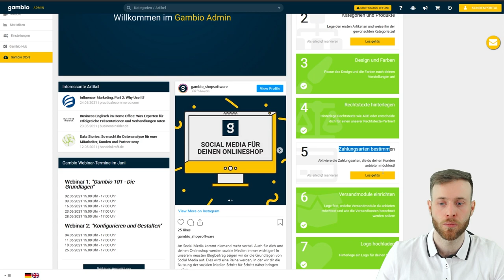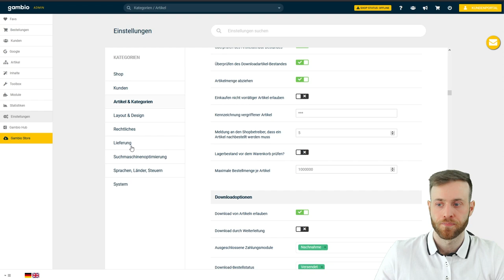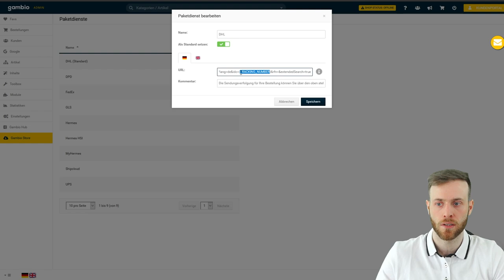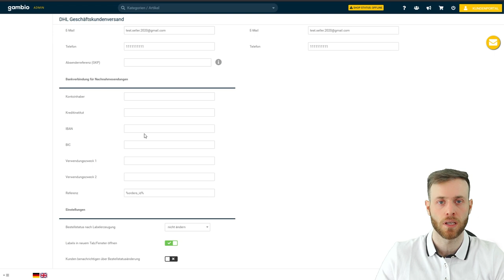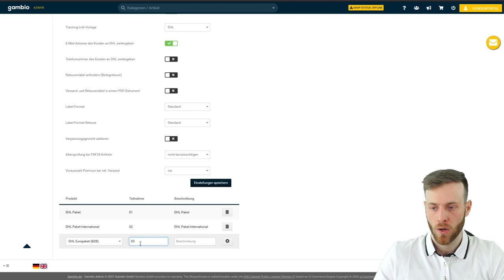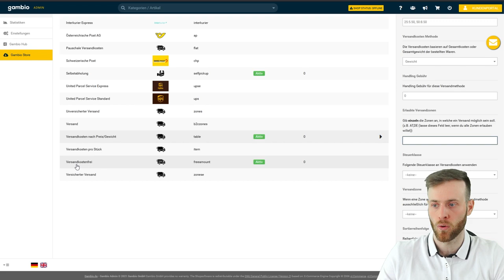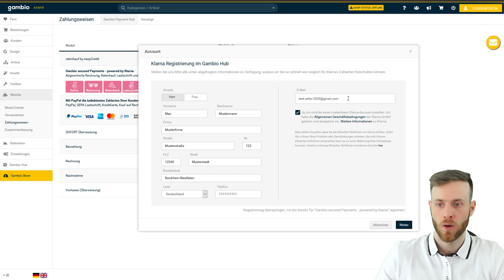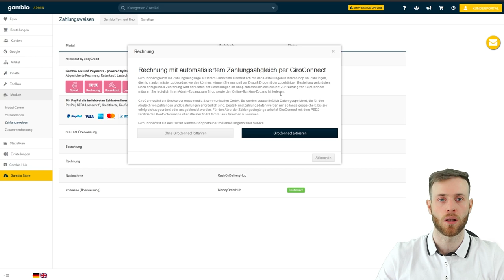Gambio Zahungsmethoden & DHL Versandeinstellung - Anleitung zum eigenen Onlineshop PART 2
Teste Gambio 14 Tage kosenlos - Komplett unverbindlich!

Du bist auf der Suche nach einem Onlineshop System, dann empfehle ich dir Gambio Shops. Schaue dir dazu hier die Videoreihe an.

In dieser Videoreihe möchte ich dir zeigen, wie du Schritt für Schritt deinen eigenen Online Shop erstellst und für deine Bedürfnisse einstellen kannst.

In diesem Video legen wir die Grundeinstellungen für Artikel & Kategorien fest und stellen die Zahlungsmethoden, sowie Versandamodule ein.